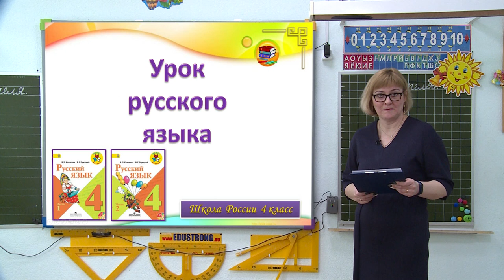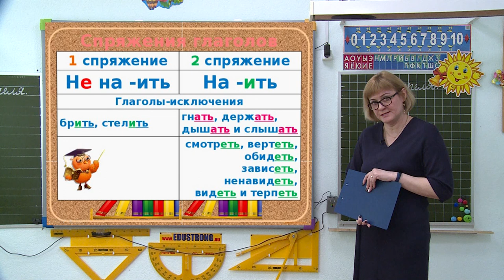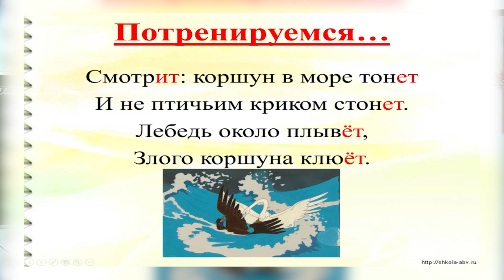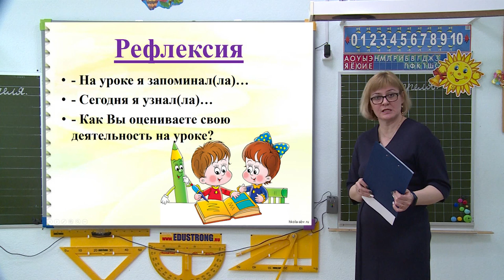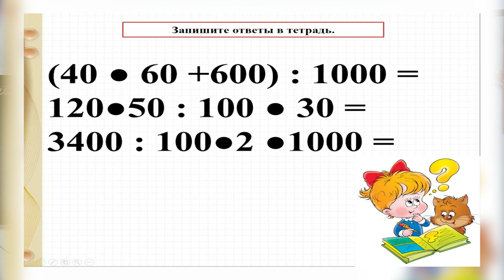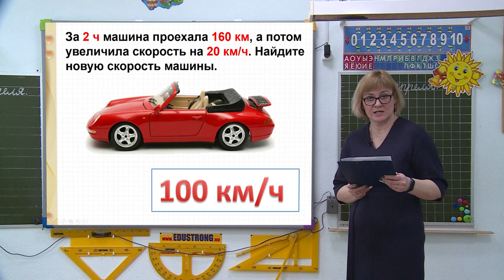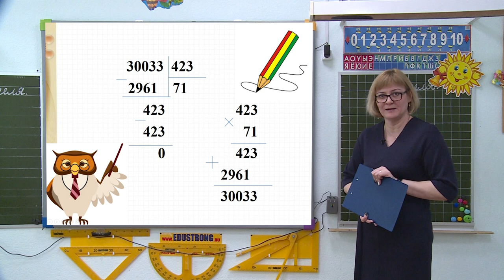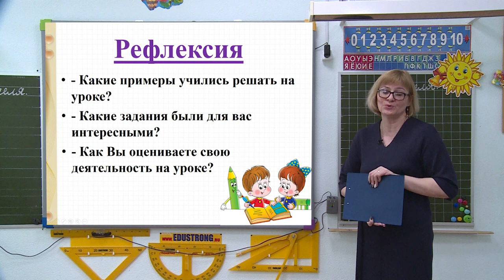Школа онлайн от 15.05.2020